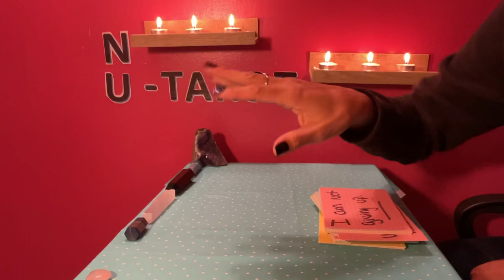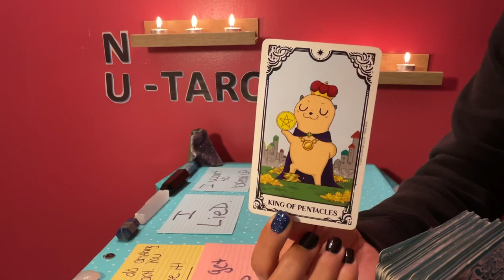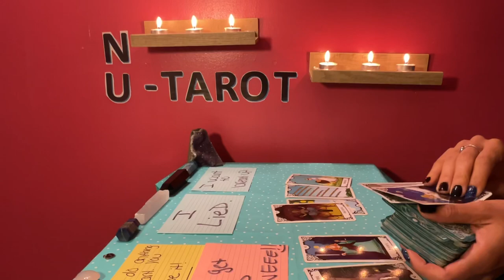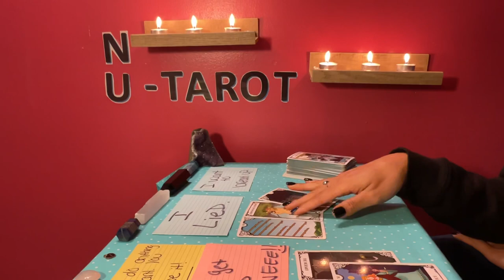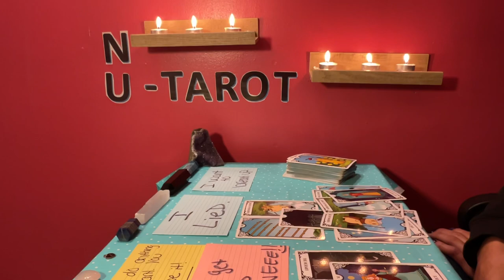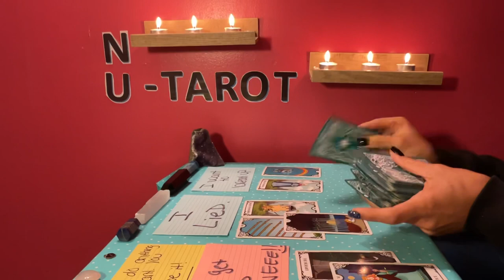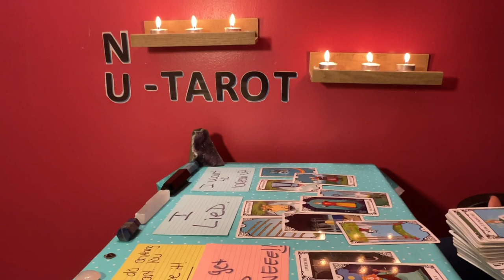Sagittarius ♐️ *HOW THEY FEEL ABOUT YOU 🫣*